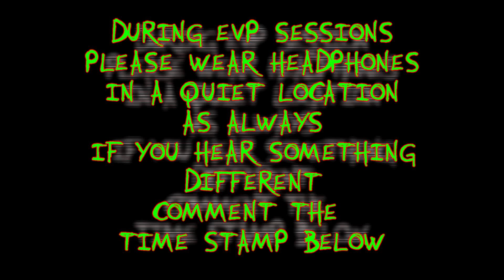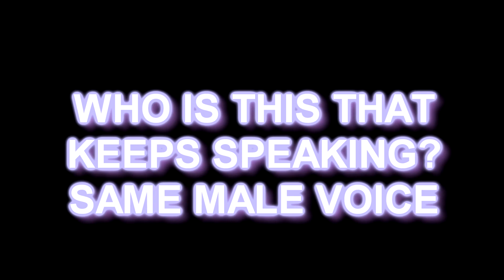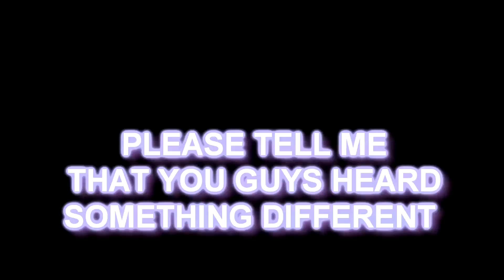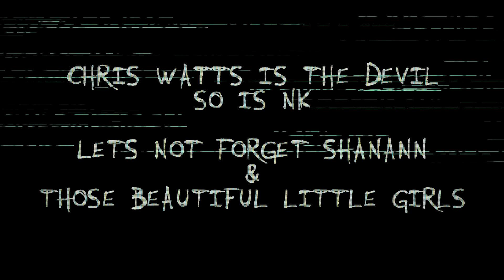⚠Spirit of Shanann Watts Speaks On Relationship with Chris Watts - Part 1 Night vision EVP session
Here is a link to the complete playlist with all the videos done on this case. Including the K9 search video that got me started on this journey for the truth, the chris watts interview with police, the nichol kessinger interview with police. and all the videos I have made using different techniques to speak with Shanann. I suggest starting at the top and working your way down, they are ordered by the first video made on the topic, to the bottom being the latest video done on the topic. I also have some videos by Conscious Truth as well.

for the Chris Watts Case Playlist that has all the videos I have done on the case, follow this link

This is the first part of the series
I am going to work on the new Chris Watts interview next. I will have the 2nd part to this session in which Shanann watts speaks about chris
and they even say something about Nichol Kessinger.. that I think we all know